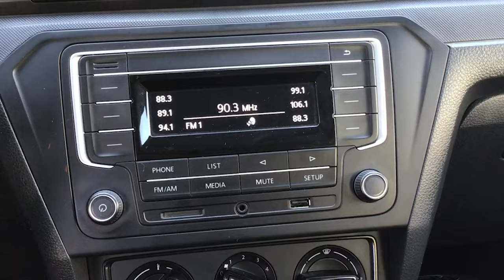Volkswagen / Gol / 2018 - 11883